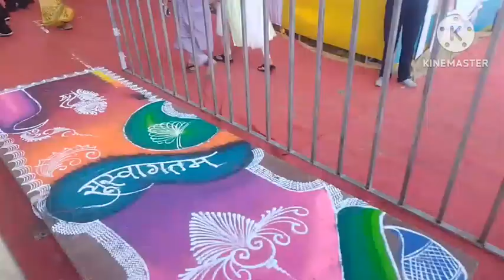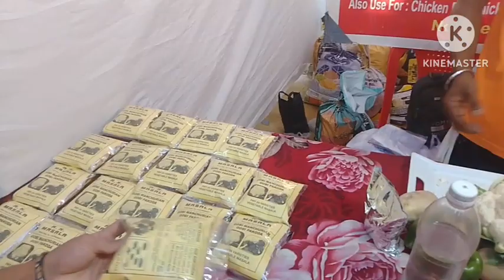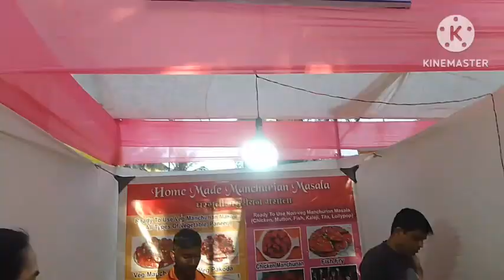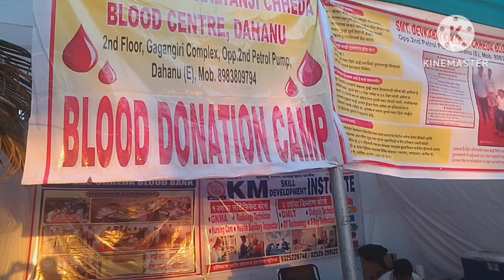🎇Dahanu FESTIVAL 2.0 🎇 Dahanu Festival 2024 day-1 highlights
नमस्कार 🙏🙏

           आजच्या व्हिडिओमध्ये तुम्ही पाहणार आहात डहाणू फेस्टिवल मधील काही highlights. हे फेस्टिवल 23, 24, 25 या तीन दिवशी असणार आहे. गेल्या वेळेप्रमाणे या वेळेलाही झी मराठी वाहिनीचे कलाकार आलेले होते. झी मराठी उत्सव नात्यांचा हा कार्यक्रम पार पडला. सुरेल गाणी देखील गायली गेली. त्यातले म्युझिक हे ओरिजनल गाण्यांचे नव्हते, तर दुसऱ्या कलाकारांनी वाजवले होते. तुम्हीही या कार्यक्रमाचा आनंद घ्या आणि व्हिडिओ शेवटपर्यंत बघा.

                  व्हिडिओ आवडल्यास नक्की लाईक 👍 करा, सबस्क्राईब करा आणि तुमच्या फ्रेंड्स सोबत शेअर करा.